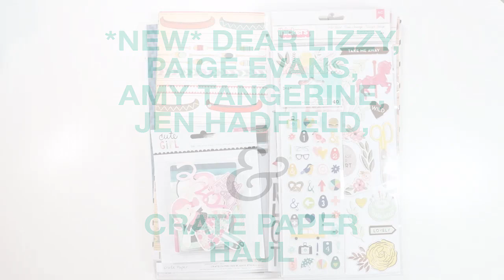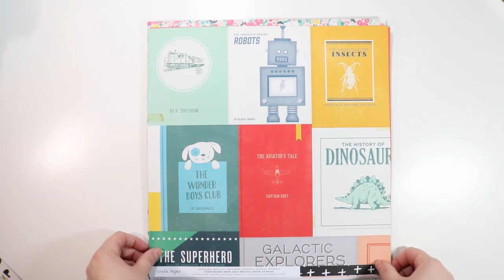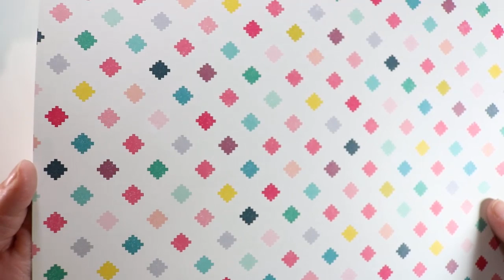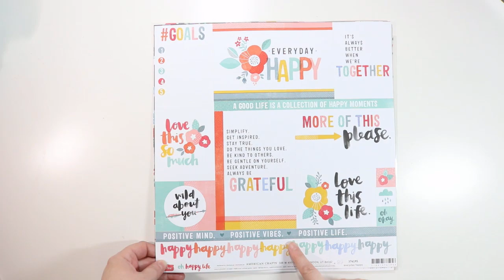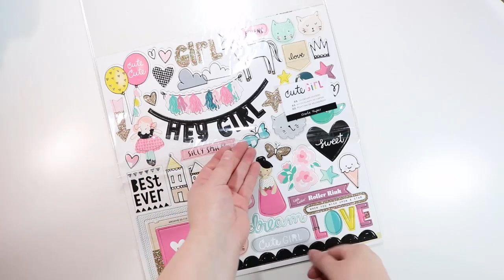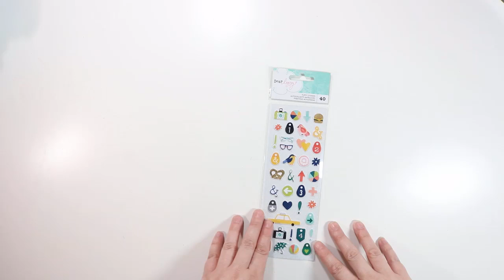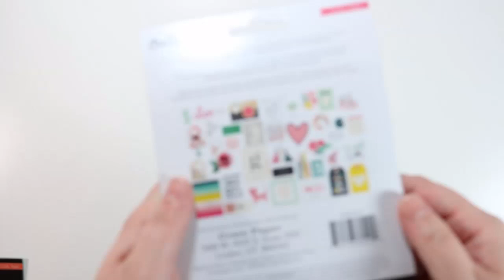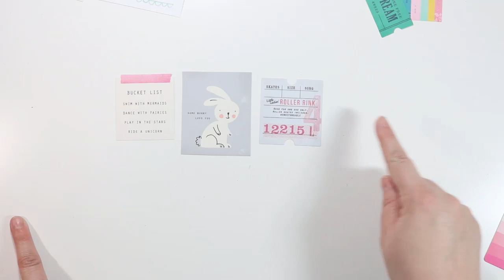Dear Lizzy, Shimelle, Paige Evans, Amy Tangerine, Jen Hadfield and Crate Paper Haul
I picked up lots of new stuff from my local scrapbook store...most online shops are starting to get these new collections. You can check them out here: